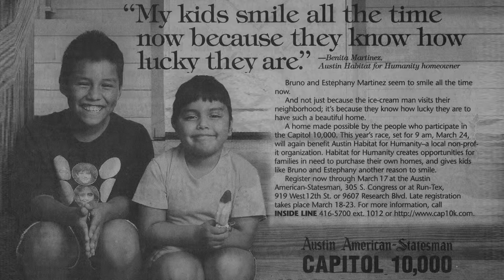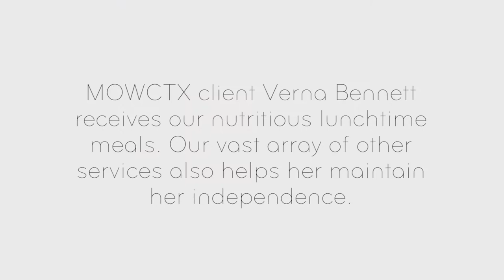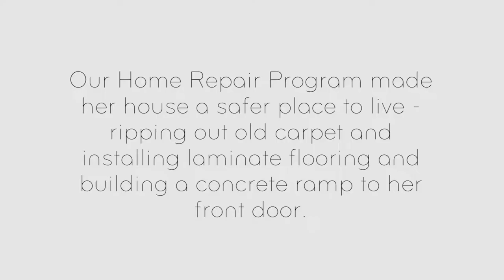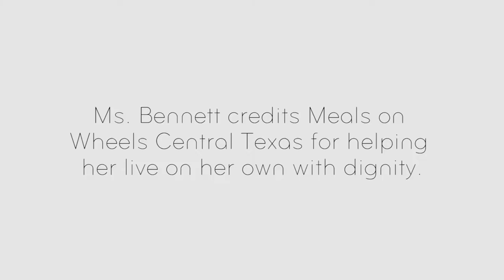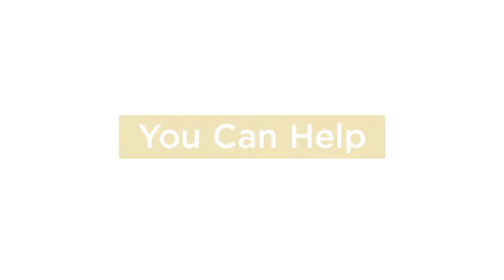2018 Foundation Board Swearing In Ceremony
Congratulations to the 2018 Foundation Board!